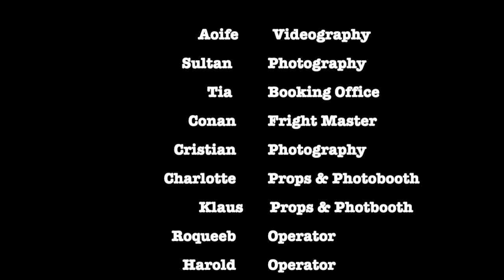Halloween ERC 2020